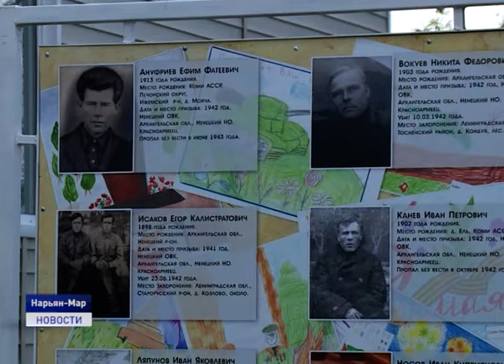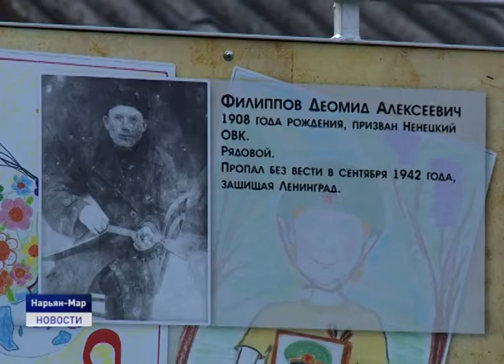АЛЛЕЯ ПАМЯТИ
Аллея памяти появилась в микрорайоне Сахалин. Ее открыли в память о земляках - местных жителях участники территориального общественного самоуправления "Сахалин". Объединение приняло участие в конкурсе грантов для территориальных общественных самоуправлений и получило финансовую поддержку своих инициатив из городского бюджета. За счет гранта общественники приобрели стенды, цветы и расходные материалы.